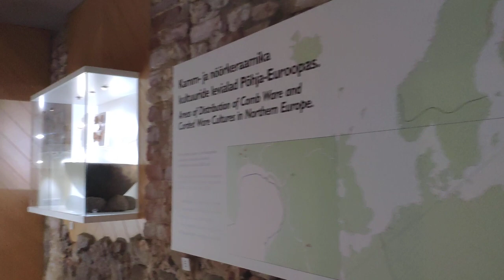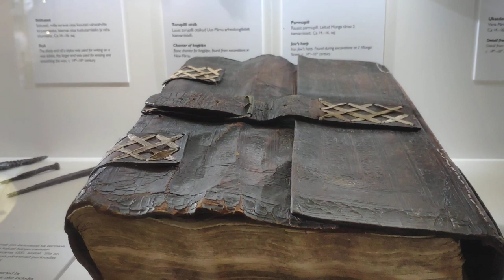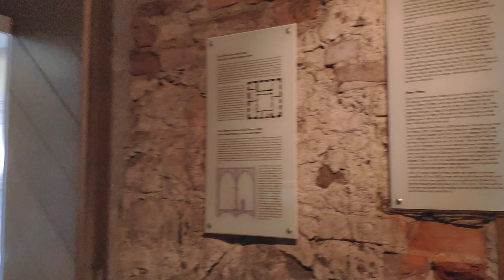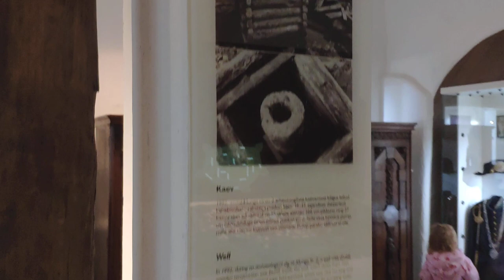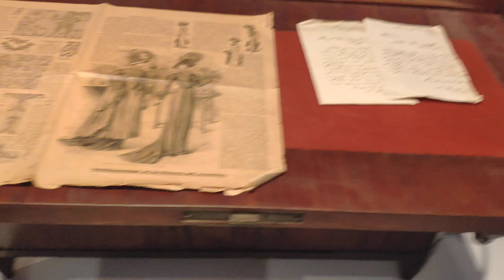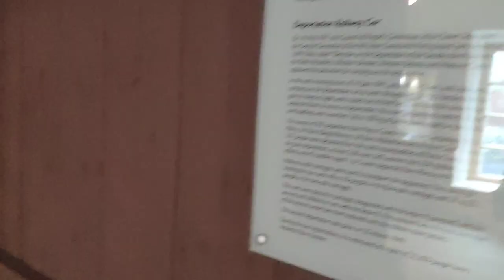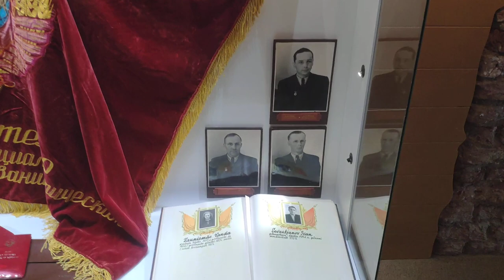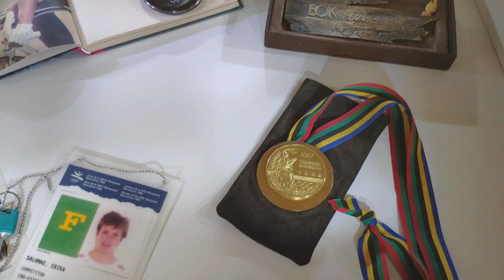МУЗЕЙ PARNU Эстония полное видео всего музея от первобытных людей до СССР на канале ДТВ 04.01.2020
Музей Пярну Эстония полное видео всего музея  от первобытных людей до СССР на канале ДТВ 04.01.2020
Рекомендую следующее видео:
1. Мы получили монетизацию, первые заработки:

4. ЛАВА СЛАЙМ ТАЙМ РАСПАКОВКА ЧАСТЬ 6 от Доминики на канале ДТВ. СЛАЙМ ИЗ КРАХМАЛА - ЭТО РЕАЛЬНО?

5. Музей Пярну Эстония полное видео всего музея от первобытных людей до СССР на канале ДТВ 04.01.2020

6. Женский нудийский пляж The Ladies Beach Naisten ranta Пярну Эстония участок у моря, где голые:

7.Распаковка ХЕЙРДОРАБЕЛС часть 4 от Доминики HAIRDORABELS PART 4 видео сюрприз распаковка

8. ДЛЯ МИГРАНТОВ (Эмигрантов и Иммигрантов) : СРОЧНЫЕ НОВОСТИ ДОЛЖНЫ ЗНАТЬ НОВЫЕ ЗАКОНЫ 2020 года - ВНЖ

9.ШАПКА С УШКАМИ С ALIEXPRESS, А ТЫ УМЕЕШЬ УШКАМИ ШЕВЕЛИТЬ? ТАНЕЦ УШЕК от ДОМИНИКИ смотреть онлайн

10. ДЫРОКОЛ для ремня. САМИ делаем отверстие (дырочку) в ремне. Видео в 4К смотрите онлайн на КАНАЛЕ ДТВ

ВСЕМ СПАСИБО!

Pärnu Muuseum kolis 2011. aastal ümber uude, renoveeritud aidahoonesse, kus 25. mail 2012. a. avati külastamiseks uus püsinäitus 11 000 aastat ajalugu - Elamusi vanast ajast.

Pärnu Muuseumi väljapanek ulatub kiviajast kaasaega ning möödunud aastatuhandete ja sajandite hõngu on võimalik tunda läbi paljude ehtsate esemete, uute teadmiste, mängude ja elamusnurkade.

Püsinäitus algab esimeste asukate tulekuga Pärnumaale, kes lõid jääaja lõpul esimese teadaoleva Eesti alal paikneva asula. Selle suvise laagripaiga leidudest ja järgneva paari aastatuhande haruldastest leidmaterjalidest on esindatud tulekivilaastud ning varased töö- ja jahiriistad. Üheks põnevamaks kiviaja perioodi  eksponaadiks võib pidada Eesti ning kogu lähiümbruse vanimat inimkuju, mis on valmistatud põdrasarvest üle
8000 aasta tagasi.
Keskaja saal toob külastajani Hansa Liidu kaubanduse ning palverändude tulemusel tekkinud uute võimaluste  ja kontaktide maailma.
Barokiajastu väljapaneku moodustavad haruldased esemed Pärnu kindluslinna garnisonilt, endistelt raehärradelt , kaubandusest ning Pärnu ülikoolielust (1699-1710).

Suurim osa püsinäitusest on pühendatud rahvuslikule ärkamisele 19. sajandi keskel, linnastumisele ning vabariigi rajamisele, mis kuulutati välja 23. veebruaril 1918 Pärnus. Tähelepanu jagub ka Pärnule iseloomulikule kuurordile.
Viimane osa püsinäitusest keskendub 20. sajandi teisele poolele, mis kujutab endast elamuslikku meenutust okupatsiooni algusest ning metsavendlusest. Külastajale antakse edasi meeleolu nõukogude argielust,
ametlikust poolest ja tollasest kuurordist.

выставки
События в музее
услуги
образование
Музейный магазин
Экскурсия для гурманов
О нас
Музейный клуб Musse

В 2011 году музей Пярну переехал в новое отреставрированное здание сарая, где 25 мая 2012 года он был вновь открыт. новая постоянная экспозиция была открыта, чтобы посетить 11 000 лет истории - старые времена.

Экспозиция музея Пярну  восходит к каменному веку, и дух прошлых тысячелетий и веков можно почувствовать с помощью множества подлинных предметов, новых знаний, игр и ракурсов опыта.

Постоянная экспозиция начинается с прибытия первых поселенцев в Пярнумаа, которые в конце ледникового периода создали первое известное поселение в Эстонии. Находки из этого летнего лагеря и редкие находки в течение следующих нескольких тысячелетий включают кремневые чипсы и ранние рабочие и охотничьи инструменты. Одним из самых интересных  экспонатов каменного века является самая старая человеческая фигура в Эстонии и во всем районе, сделанная из рогов лося
8000 лет назад
Средневековый зал открывает посетителям мир новых возможностей и контактов, созданных торговлей и паломничеством Ганзейского союза. Экспозиция в
стиле барокко состоит из редких предметов из гарнизона Пярнусской крепости, бывших господ ратуши, торговцев и университетской жизни Пярну (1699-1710).

Самая большая часть постоянной экспозиции посвящена  R ahvuslikule возрождения в 19 веке, урбанизации и создание республики, которая была провозглашена 23 февраля 1918 в Пярну. Внимание также уделяется курорту Пярну .
Последняя часть постоянной экспозиции посвящена второй половине 20-го века, которая является эмоциональным напоминанием о начале оккупации и лесного братства. Посетителю передается настроение советской повседневности,
официальная сторона и курорт того времени.